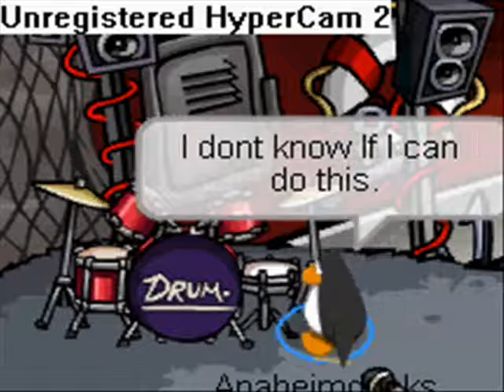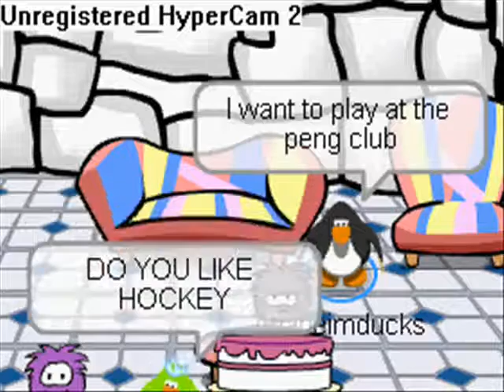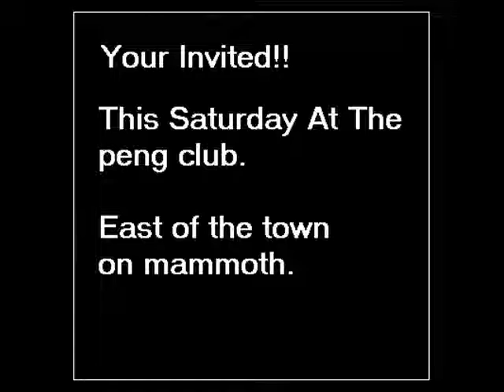Practice Makes Perfect